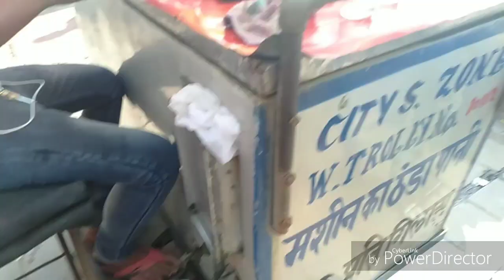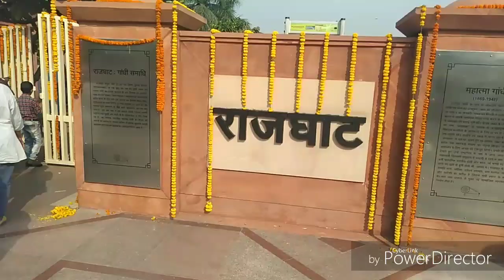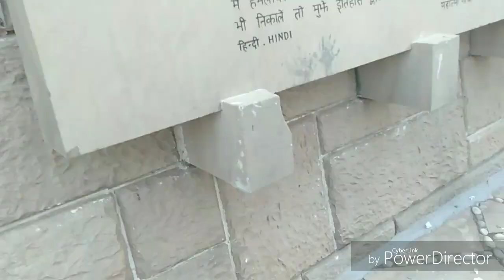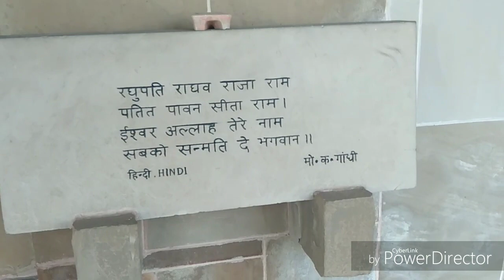2 October -- Rajghat Delhi !! Ahsaan Gazi Vlogs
Ghandi jayanti ki aap logo ko hardik subhkamnaye...

__________________Thank You ________________